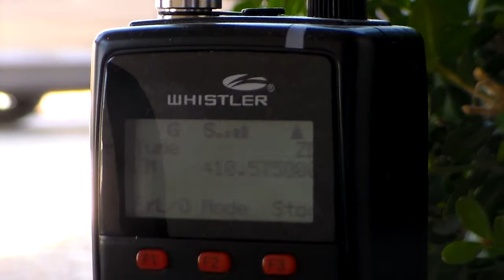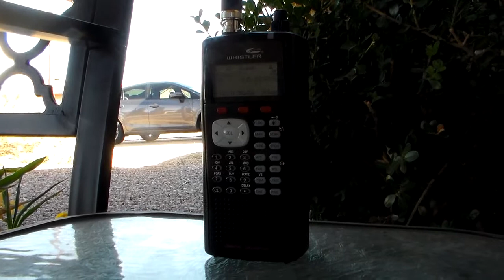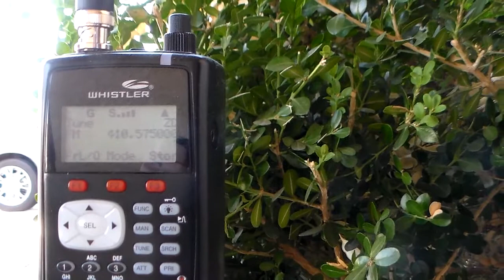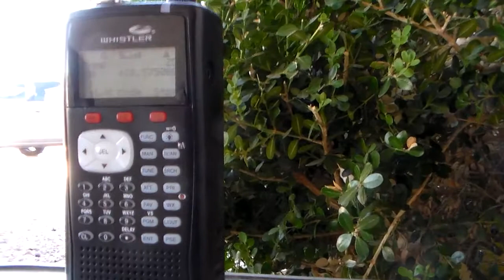Whistler WS1040 - NOAA Weather Radio UHF Link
UHF Link feeding audio over 410.575 MHz to KXI83.  It's not as compressed or filtered on this side yet as you can see by the constantly changing tone in the CTCSS detector of my scanner.

Frequency list of NOAA UHF links to help you find ones with your scanner